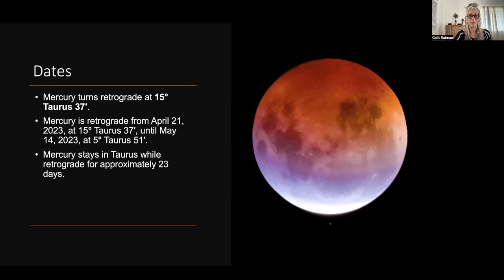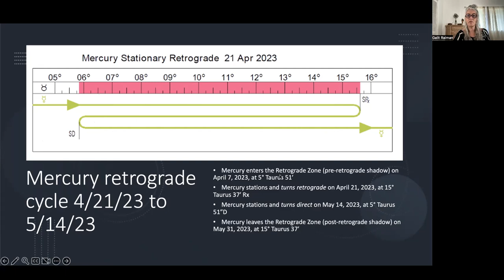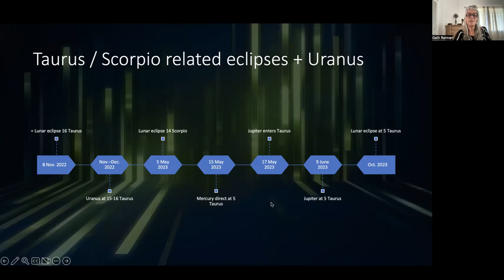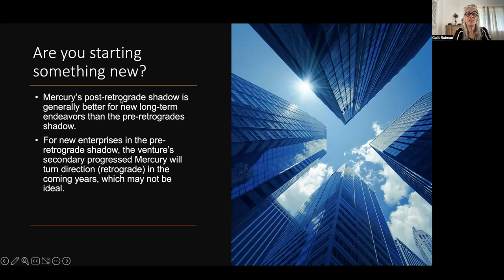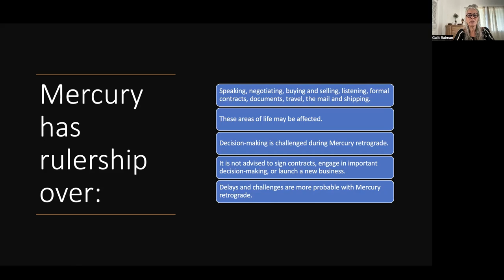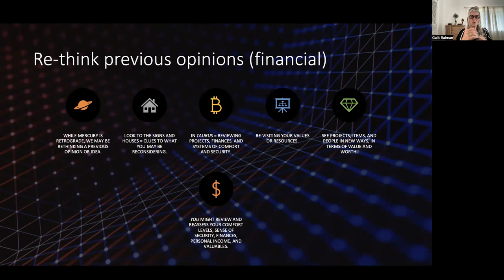Mercury retrograde in Taurus April 21 to May 14 - what do you need to know?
Mercury is going to be retrograde from April 21st until May 14th.
Just in between two important eclipses.
This Mercury retrograde will help you enter a significant transition in the journey of your soul’s evolution.

Only four hours following the eclipse while within a two degree electric reach of its higher octave, Uranus, Mercury will turn retrograde at 15 degrees Taurus and 37 minutes.

• Mercury enters the Retrograde Zone (pre-retrograde shadow) on April 7, 2023, at 5° Taurus 51′
• Mercury stations and turns retrograde on April 21, 2023, at 15° Taurus 37′ Rx
• Mercury stations and turns direct on May 14, 2023, at 5° Taurus 51”D
• Mercury leaves the Retrograde Zone (post-retrograde shadow) on May 31, 2023, at 15° Taurus 37′
This Mercury retrograde is very significant adding more potency to the transformational forces we are currently experiencing with the transiting of Pluto into Aquarius and Saturn into Pisces.
Mercury will not cross in front of Uranus until June 4, giving you a notable timeframe to work with. The Eclipse, along with Mercury Rx, is due to have you re-thinking your Soul path, as a result of an unexpected opportunity or else a sudden blast of newfound awareness.
In this video I talk about what you need to pay attention to and how to re-evaluate your security system to be able to create more freedom in your life.

It’s an easy to understand, practical course showing you step by step how to follow the moon and increase your manifestation success rate by taking the right action at the right time.

I priced this course to be very affordable so you can use it and learn to better align with the natural cycle of the moon, as well as with your soul’s purpose.

Follow me on @astrologydome Instagram where I post daily astrological updates.

Aloha,
Galit